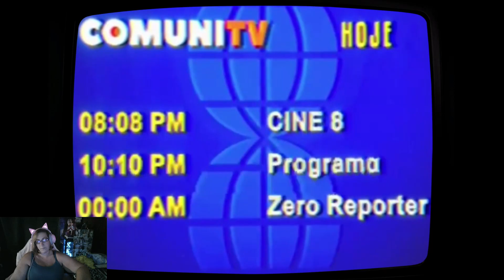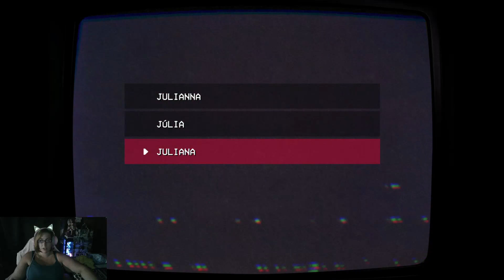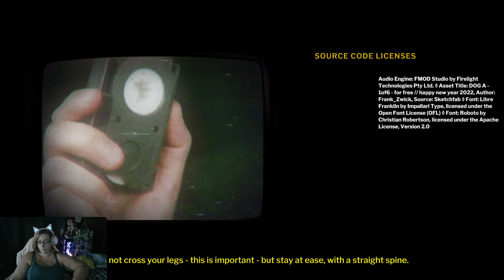teleforum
TELEFORUM is a found-footage-styled horror game exploring the unknown side of media. You’re visiting a widow’s apartment to conduct an interview about her husband's death. But that’s not the main reason why you’re here. It’s all about the tape, isn’t it?